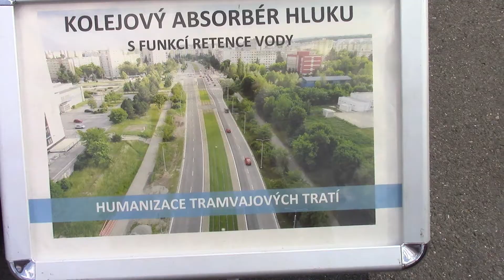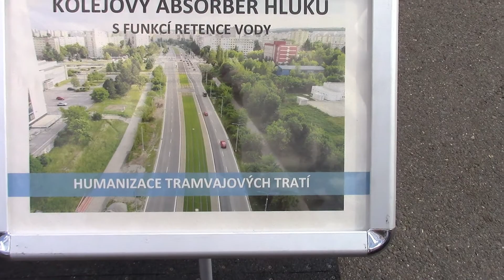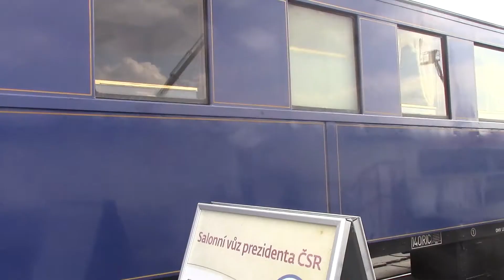Czech Raildays 2018 krátkým pohledem Bláznů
Jsme parta Bláznů, kteří se snaží bavit a inspirovat lidi